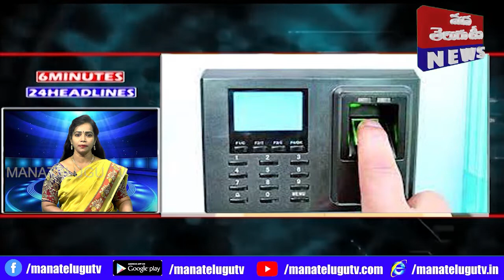6x24 news 04 09 2022